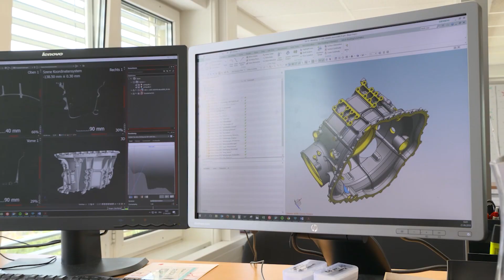Meet our CTO!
Are you an engineer, passionate about helicopters? Send us your CV!
We look forward to onboarding new talents as we approach certification of our SH09, the next generation helicopter.